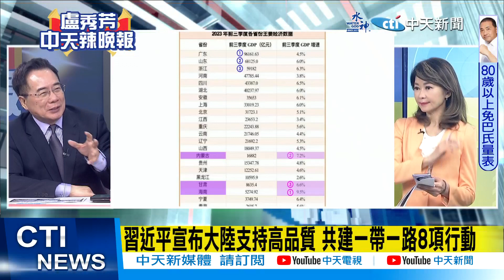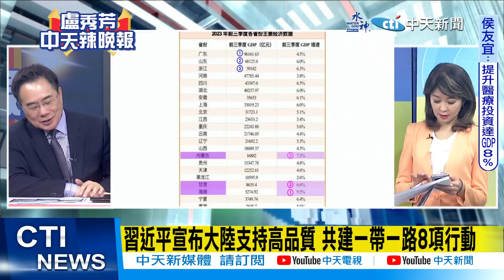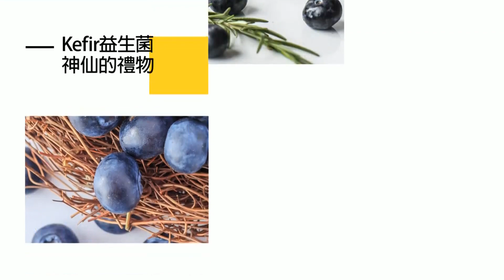【每日必看】習近平宣布大陸支持高品質 共建一帶一路8項行動｜才6天執行成功! 習18日講八大行動 23日"絲綢電商"落實 20231024｜辣晚報